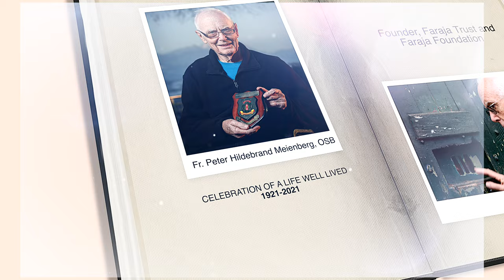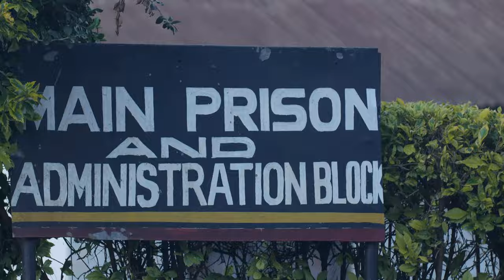Preview of Fr. Peter Meienberg's Works at Langata Women Maximum Prison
Fr. Peter Hildebrand Meienberg accomplished so many projects at Lang'ata Women Maximum Security Prison. We remember him for his undivided dedication in serving humanity through his personal works and those through his foundation, Faraja Foundation